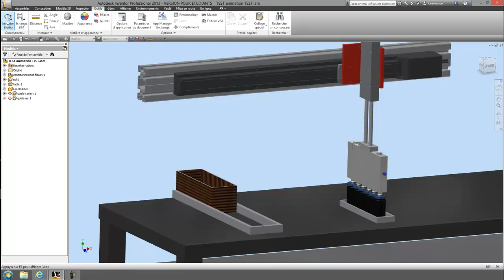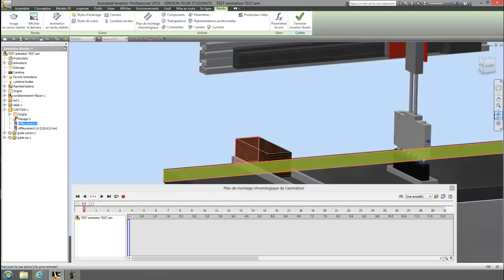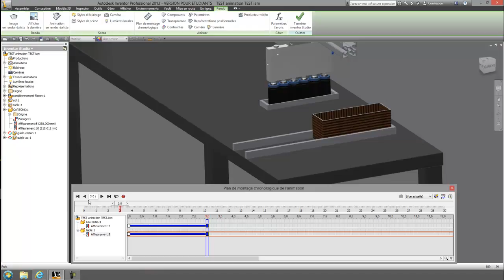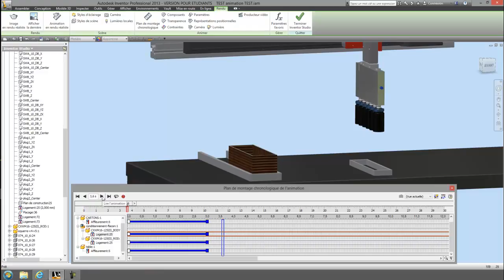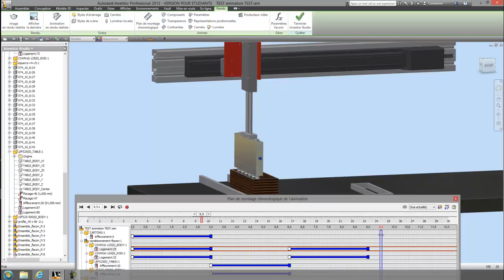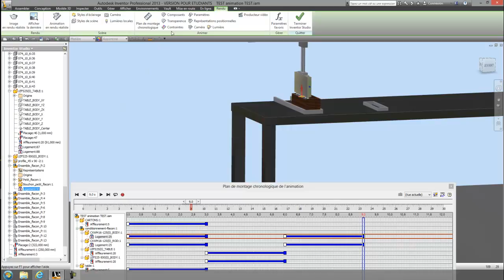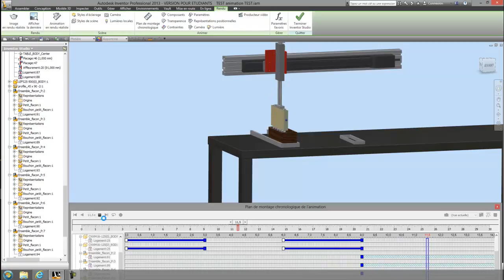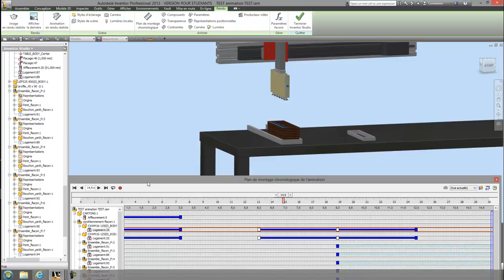Autodesk Inventor 2013 tuto-19- Studio Animation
Créer un plan de montage chronologique pour animer simultanément plusieurs contraintes dans un ensemble